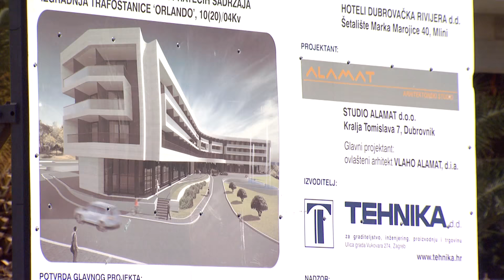UNIDU TV - Obnova hotela u Kuparima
Studenti 3. godine PDS MIKD Sandro Prskalo, Vedran Ljubenko, Katarina Dropuljić i Katija Kljunak napravili su prilog o obnovi hotela u Kuparima.
 Prilog je napravljen u sklopu radionice Uređivanje televizijskog programa na Sveučilištu u Dubrovniku.